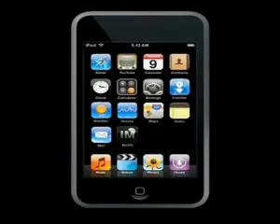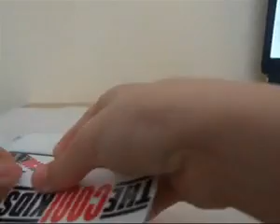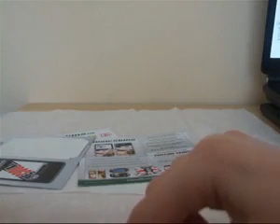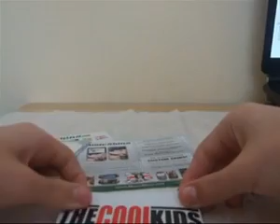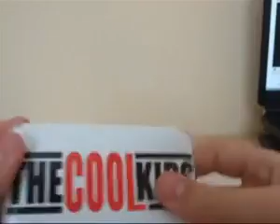iPod Touch 2G MusicSkins Review (The Cool Kids iPod Touch Skin)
- Review of the iPod Touch 2G Cool Kids MusicSkin.

MusicSkins LLC is the industry leader in music, fashion, art, television, and pop culture premium quality, vinyl skins. We envision all iPods, mobile phones, PDAs, gaming devices, laptops, iPads, cameras, hard drives, e-readers and other personal electronics as portable canvases for style and individuality.

Our durable skins are Made in the USA from premium 3M vinyl, which will defend your device from the harshest scratches. The special adhesive is completely removable and leaves no residue so you can easily switch your MusicSkins for the latest release.